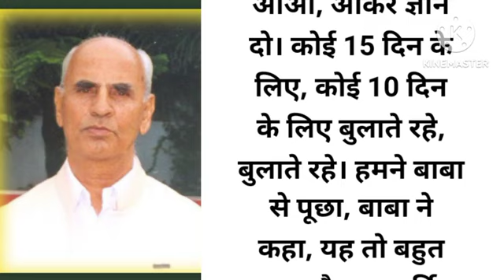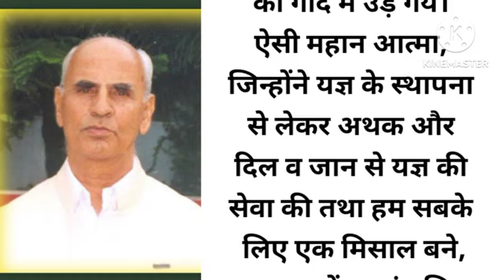Brahmakumar Anand Kishor Dada/उन्होंने समझा था कि ब्रह्माकुमारी संस्था खलास हो गई...